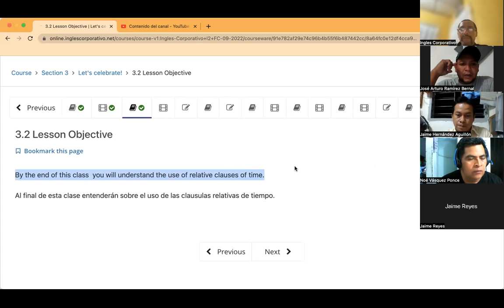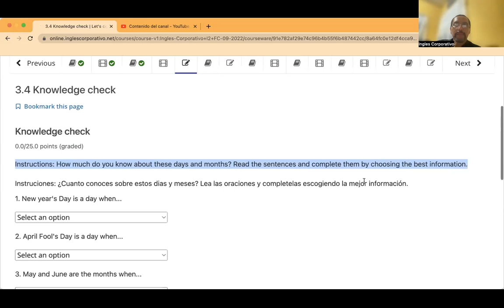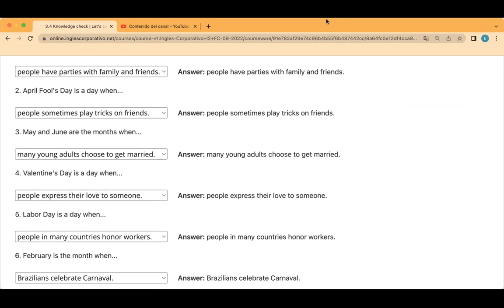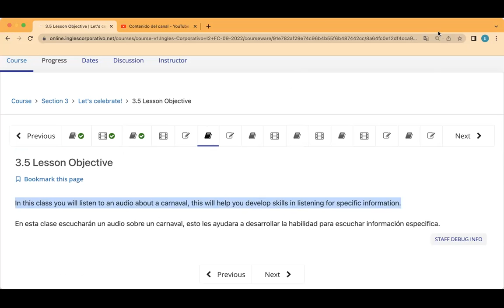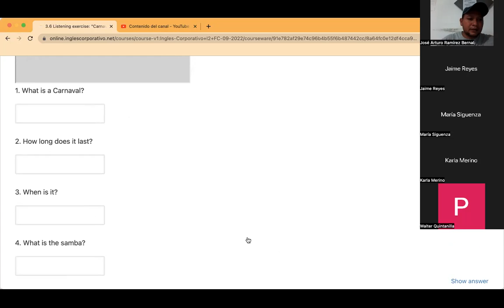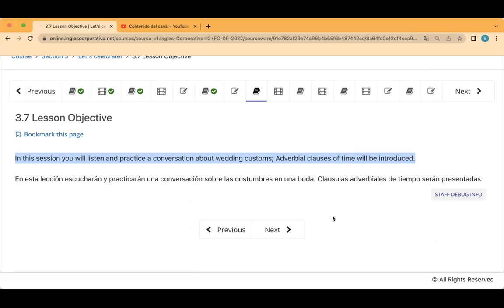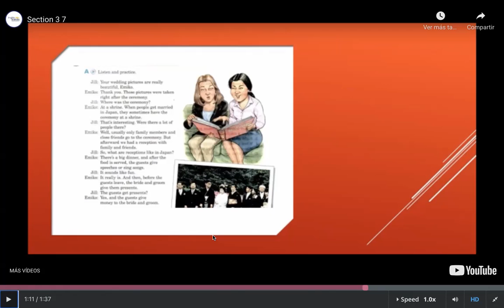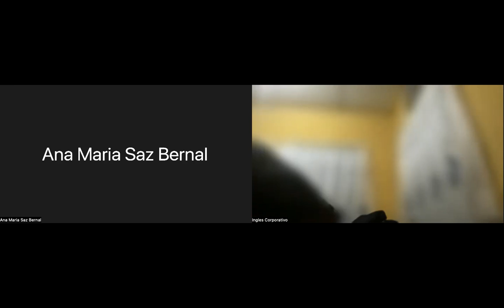Inglés Corporativo- Day 6 September 13, Relative Clause